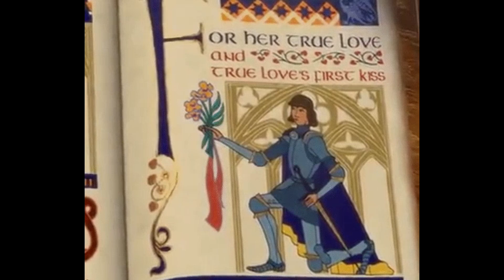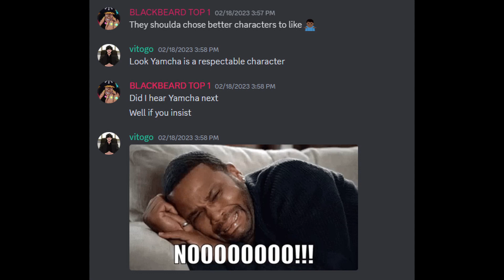Saiyan Saga: LET'S GET TOXIC [DBZ]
Not only is this a ignorant review, but I'm also gonna tell you how to be the WORST Dragon Ball fan possible.

On this channel I like to just post videos and have fun. Not focused on a particular thing, but that just means there's a little something for everybody.